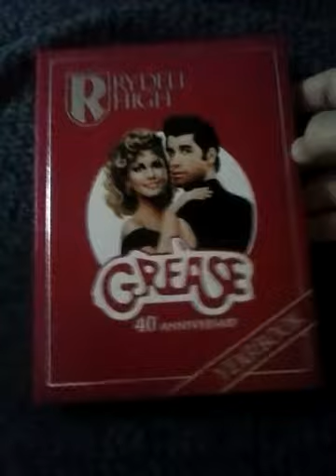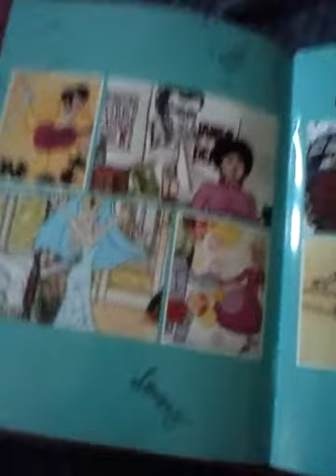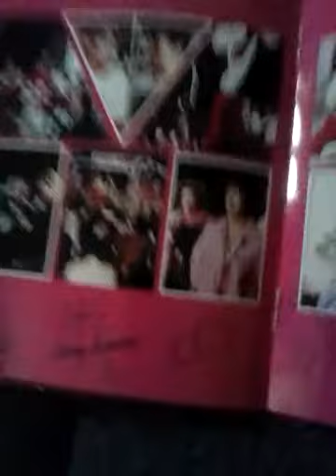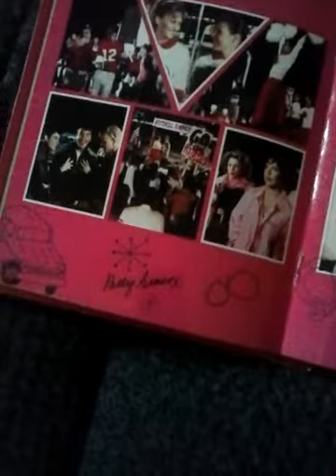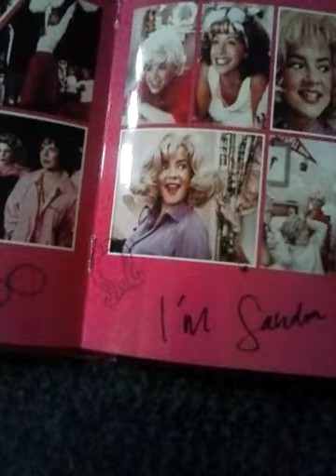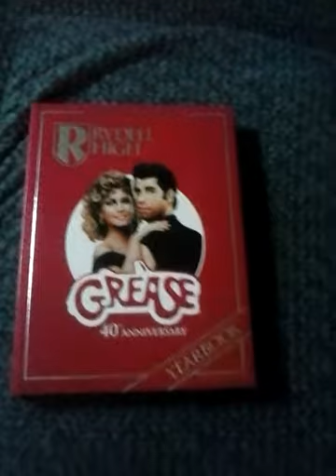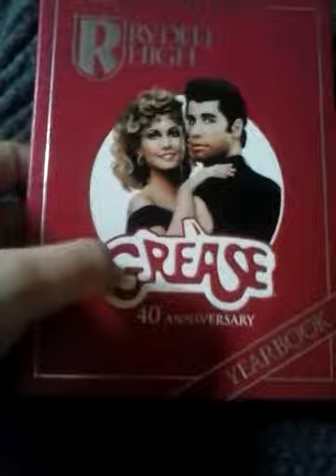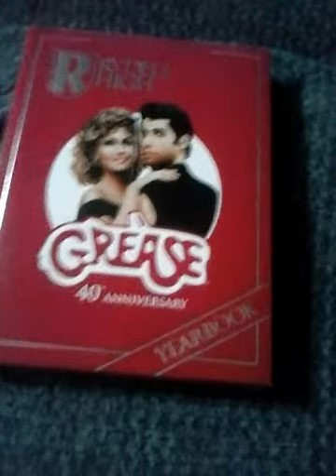Grease 40th Anniversary Bluray Unboxing